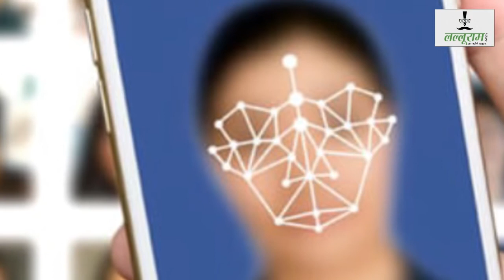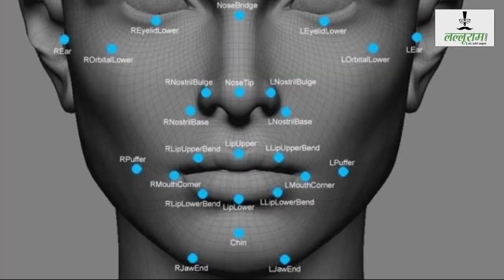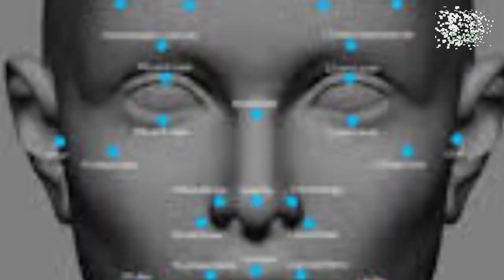अब आपका Facebook आपका चेहरा देखककर ही खुलेगा | TechNews | Technology Update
अब आपका Facebook आपका चेहरा देखककर ही खुलेगा